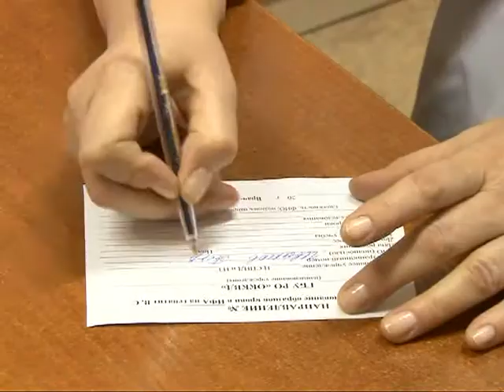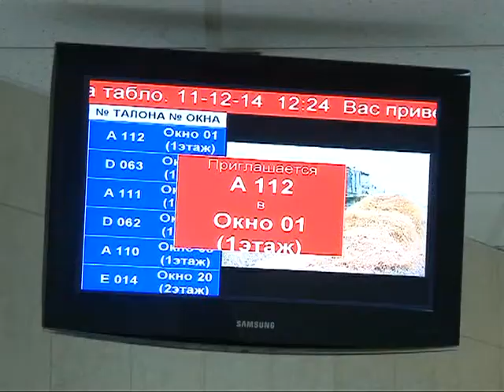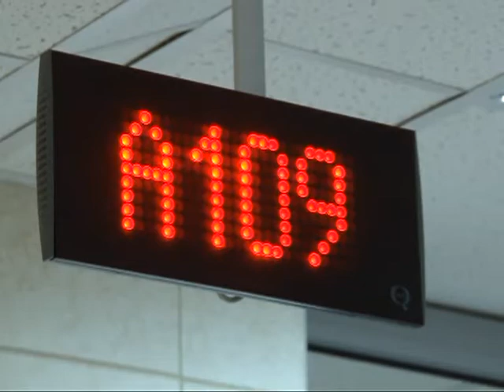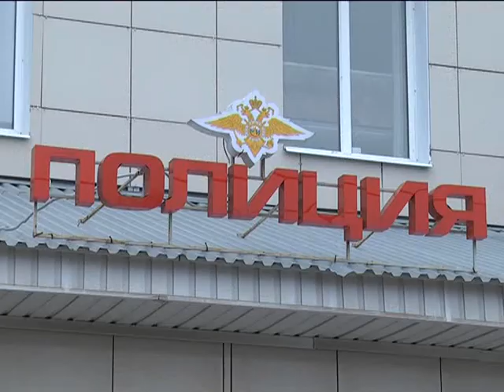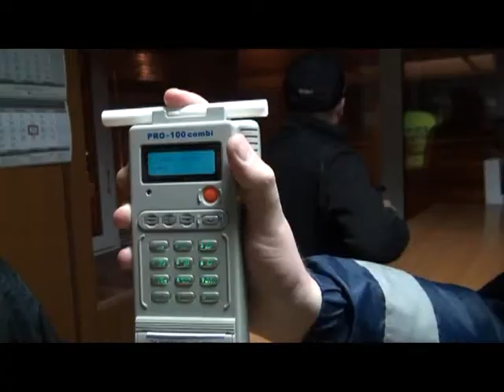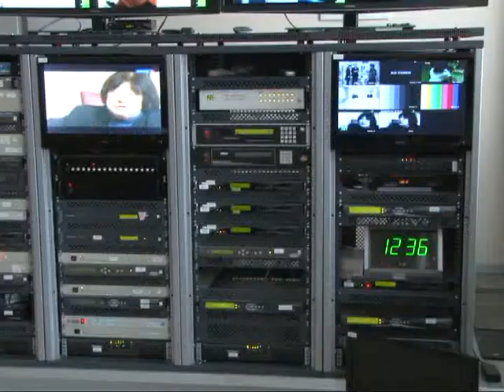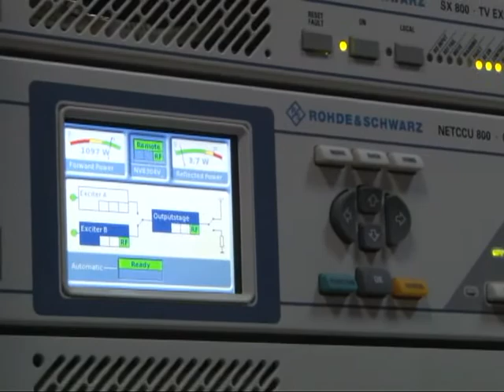Время говорить - новости Рязани 23.12.14